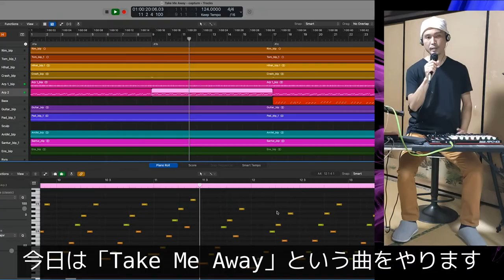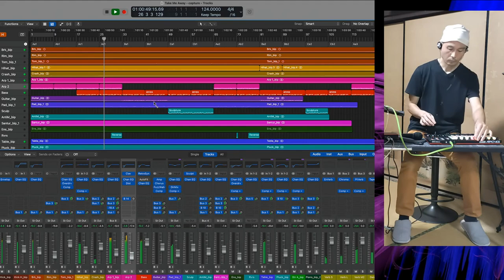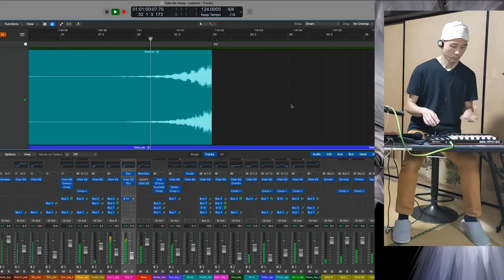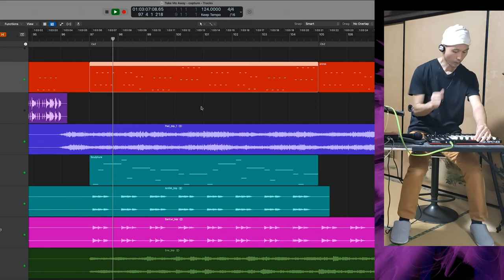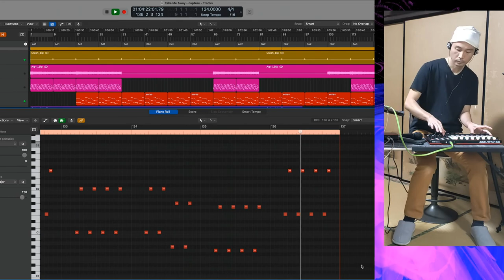Take Me Away (Live) [Kongobuji & Okunoin, Koyasan (UNESCO World Heritage)]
This is a live version of my track called "Take Me Away," recorded at home.

The track is a fusion of techno, funk and breakbeat.

The outdoor footage was captured at Koyasan, a UNESCO World Heritage site which includes Kongobuji and Okunoin Cemetery in Wakayama prefecture.

The original version of this track is available on various streaming services. This page has links to some of them including Spotify, Apple Music and Tidal: